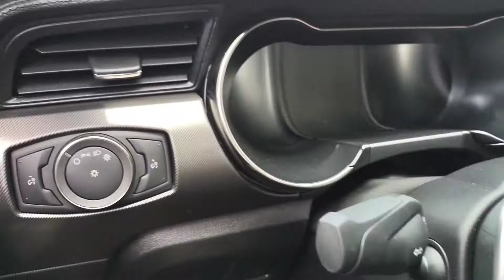2020 Shelby Gt500 Very rare Exterior color is Ford Performance Blue walk around